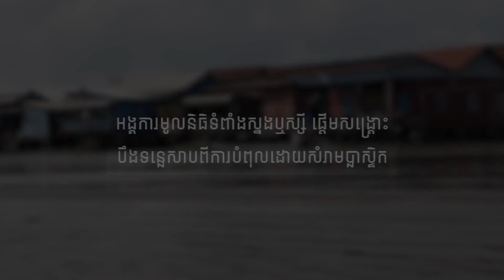អង្គការ​មូលនិធិ​ទំពាំង​ស្នង​ឬ​ស្សី ផ្តើម​សង្គ្រោះ​បឹង​ទន្លេសាប​ពី​ការបំពុល​ដោយសារ​សំរាម​ប្លា​ស្ទិ​ក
សៀមរាប​៖ ដោយ​មើលឃើញ​ពី​ការបំពុល​បរិស្ថាន​ក្នុង​បឹង​ទន្លេសាប​កាន់តែច្រើន​ទៅៗ អង្គការ​ក្នុងស្រុក​មួយ បានរៀបចំ​គម្រោង​សម្អាត​បរិស្ថាន ដើម្បី​សង្គ្រោះ​បឹង​ទន្លេសាប​ពី​ការបំពុល​ដោយសារ​ថង់​ប្លា​ស្ទិ​ក​។ ប្លា​ស្ទិ​ក ត្រូវបាន​គេ​មើលឃើញថា បាន​បំផ្លាញ​បរិស្ថាន​យ៉ាងធ្ងន់ធ្ងរ ព្រោះថា​មិន​ត្រឹមតែ​មិន​រលាយ​ក្នុង​រយៈពេល​ខ្លី​ប៉ុណ្ណោះ​ទេ តែ​អ្នកជំនាញ​បាន​ប្រាប់​ពី​ផលប៉ះពាល់​ខ្លាំង ប្រសិនបើ​វា​ត្រូវបាន​ដុត ព្រោះ​ផ្សែង​របស់​វា​អាច​បំផ្លាញ​ស្រទាប់​បរិយាកាស​ដ៏​គ្រោះថ្នាក់​បំផុត​។